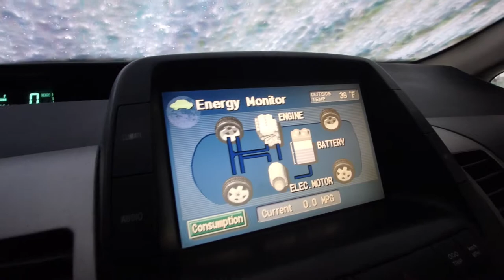VLOGMAS DAY 1 | Deaf YouTuber | JoelinelifeVlogs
Let me know what video you wanna see next! XO